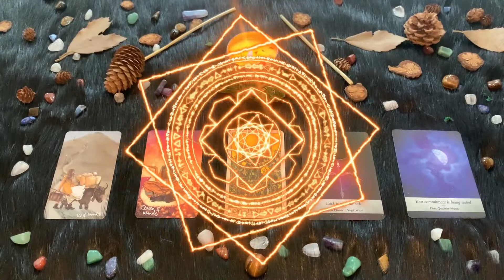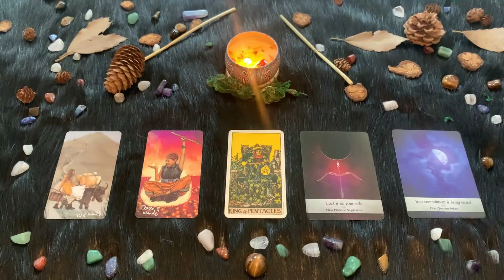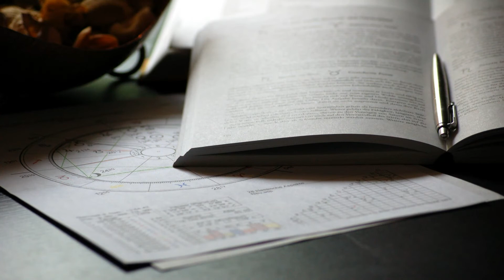| Martedì 24 Agosto | Oroscopo Paolo Fox | Sagittario | Giornata super, purché fuori casa